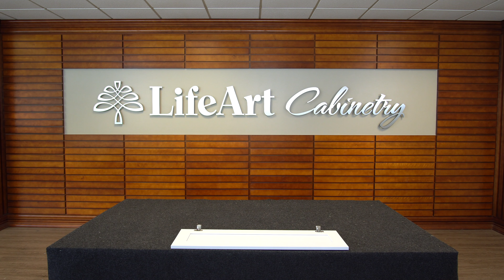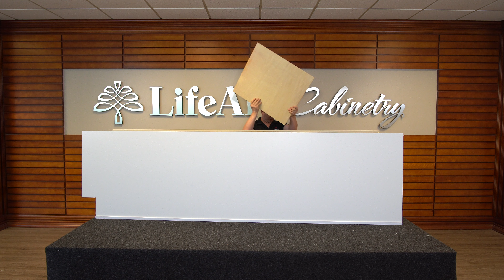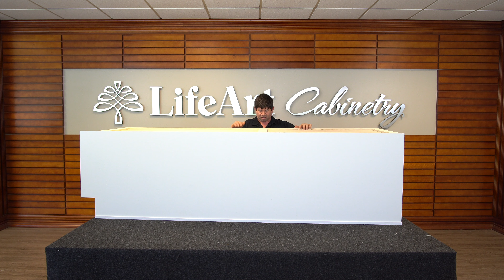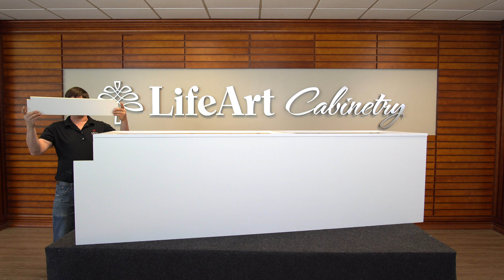How To Assemble a Framed Pantry Cabinet PC1884 to PC3096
How To Assemble a Framed Pantry Cabinet
PC1884, PC1890, PC1896
PC2484, PC2490, PC2496
PC3084, PC3090, PC3096

0:00 Listing Cabinet Parts
0:08 Door Hinge Installation
0:39 Cabinet Box Assembly
4:30 Door Installation
5:03 Shelf Installation